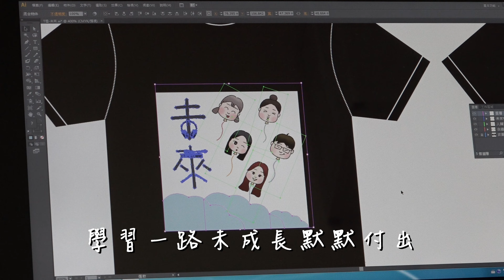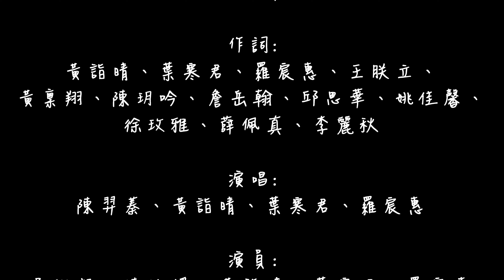2020慈惠醫專畢業MV_未來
慈惠醫專畢業MV
慈惠醫護管理專科學校
製作團隊：數位媒體創意設計科
主題：未來
作曲：楊准彥
作詞：黃詣晴、葉寒君、羅宸惠、王朕立、黃稟翔、詹岳翰、陳玥吟、邱思華、姚佳馨、徐玫雅、薛珮真、李麗秋
監製：劉貞吟
指導老師：李榮富、徐慧如
演唱：陳羿蓁、黃詣晴、羅宸惠、葉寒君
演員：吳欣頻、陳怡錚、黃詣晴、羅宸惠
攝影-白宗賢、王朕立
剪輯後製：黃詣晴、白宗賢、王朕立
攝影助理：詹岳翰、黃稟翔、陳玥吟